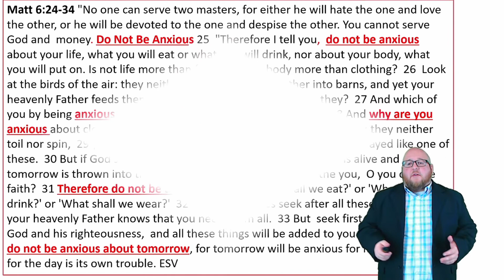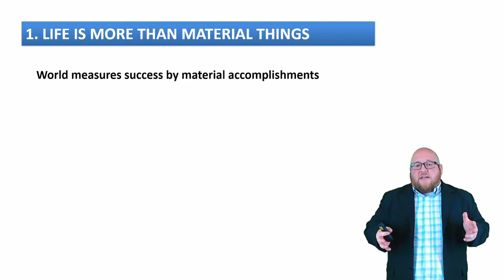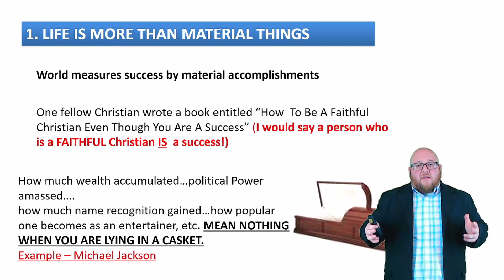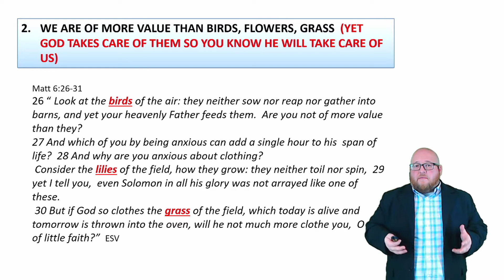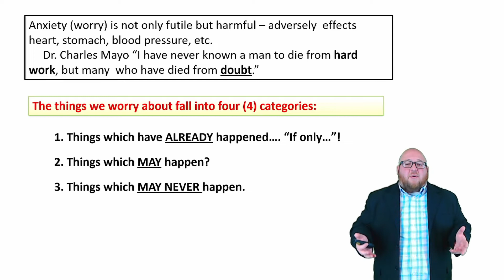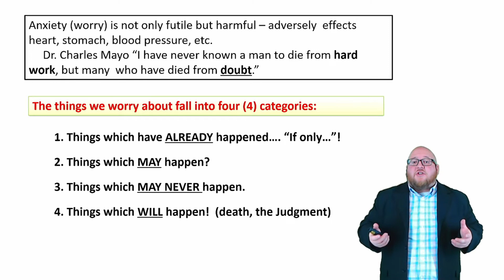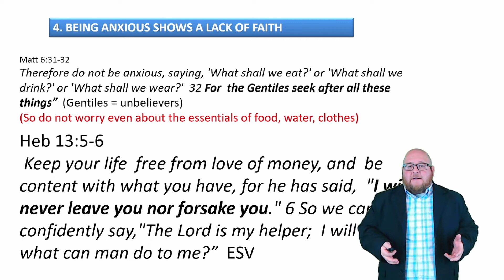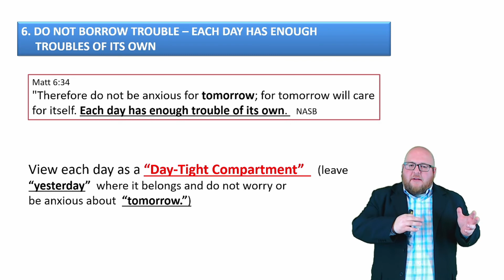Dont Worry! Trust God!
Dont Worry!
Wednesday Night Devotional (Caleb Sampson)